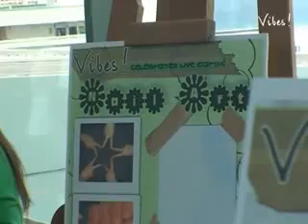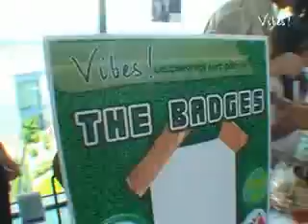Vibes! Live Earth Concert